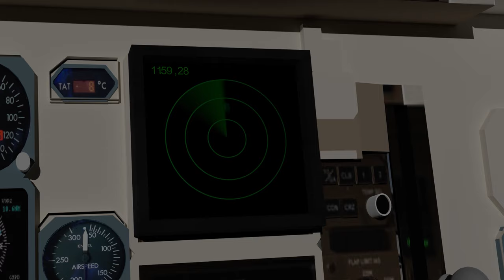RISE OF FUMOTTI - Official Trailer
RISE OF FUMOTTI - Il nuovo capitolo della FARCITOAST SAGA  è nel pieno dello sviluppo!
Chi è Fumotti..?
Che fine ha fatto Oreste...?
Riuscirà la produzione ad essere ancora una volta all'altezza di Wakaliwood?
Ecco un assaggio di quello che vi aspetta in un trailer "esplosivo"!